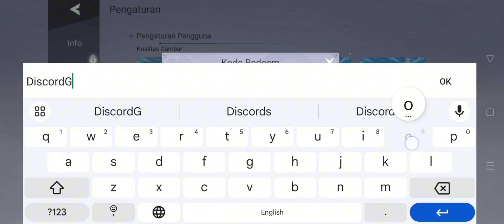Gods of Myth Idle RPG 2 New Gift Codes | How to Redeem Gods of Myth Idle RPG Code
In this video, I'm going to show you ➤Gods of Myth Idle RPG 2 New Gift Codes | How to Redeem Gods of Myth Idle RPG Code

        Thanks.